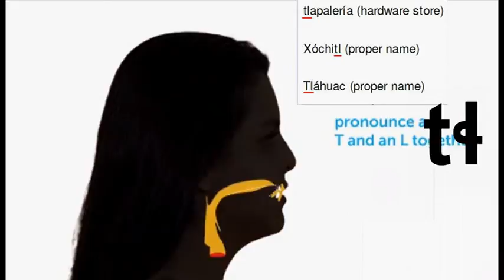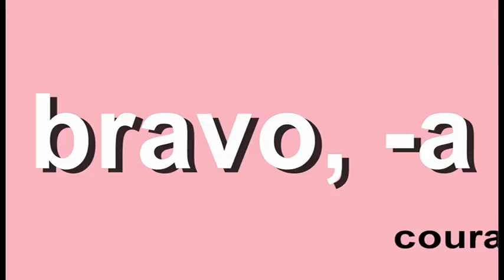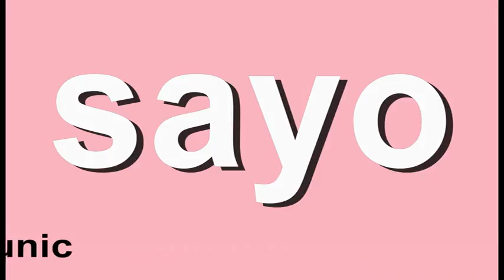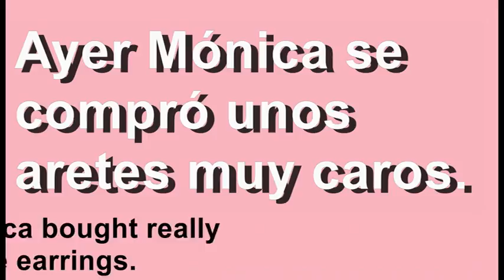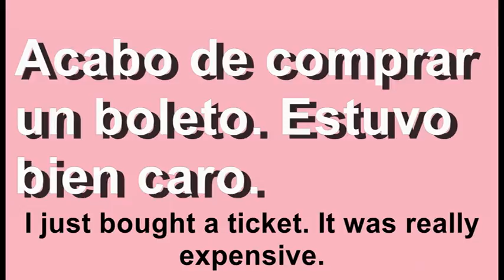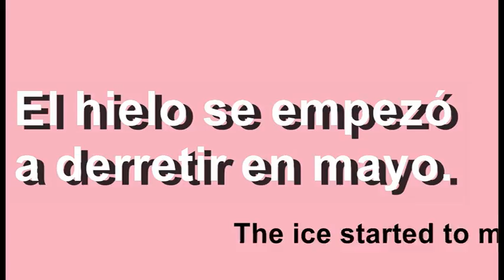7. Consonant sounds. Part 4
If you like my videos, and you want to get much more you can send your 'thank you' on my Payeer purchase P24298422

click this link if you don't have Payeer account